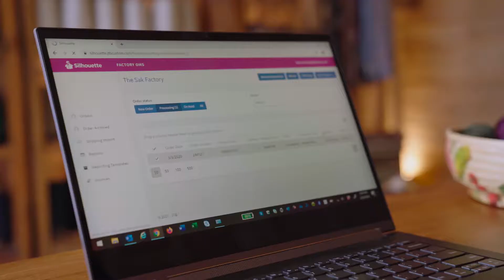Design Your Own Crochet Bag!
About The Sak
The Sak is the original California lifestyle brand built on authentic design and handcrafted details.  Each high quality leather and hand crocheted bag is created thoughtfully to reflect our love of craftsmanship, artistry and global influences.